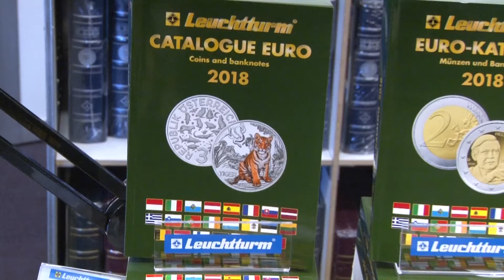CoinTelevision: Leuchtturm Offers Collector Supplies at MIF 2017. VIDEO: 2:23.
Max Stürken, CEO, Leuchtturm, Interviewer, David Lisot, CoinTelevision.com.
Leuchtturm, or Lighthouse in English, is one of the oldest firms specializing in satisfying the needs of collectors with supplies and albums.